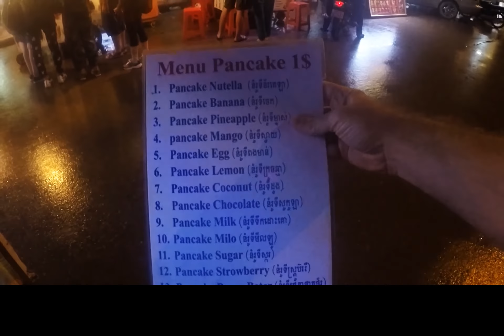Cambodia: Random Videos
Part Two: Anna and I spent our time in Siem Reap and down on an island known as Koh Rong.  These are just random videos being put together after I picked Erin Rebecca up.

This is the Chronicles of The Deaf Wanderer going through Cambodia.

What are all of those attractions in Cambodia?  How has Cambodia developed itself into a country being rich with history, delicious food, beautiful coastline and lively nightlife?  How surprising is Cambodia to its millions of visitors?  Does the landscapes of Cambodia compose of the Asian version of African plains, exotic beaches, and network of ancient temples?  Is it easy to get lost in the history and romance of Asia in Cambodia?

These are the questions that Chris Haulmark is trying to answer with these videos.

This vlog and the future vlogs will be hardcoded with subtitles for everyone who is not fluent in sign language.

PREFER TO SEE MY FACEBOOK PAGE?

and LIKE the page if you want to be notified of the future new posts!

Chris Haulmark has been a world traveler since March, 2015 and have already seen at least 27 countries to the date of this vlog.  He has created video clips since the beginning and is just emerging as a new social media force to expose the perspective, that he sees through his Deaf eyes, to the public.  He hopes to inspire the future Deaf travelers to see the wonderful and exciting world outside of their home countries. He also hopes to prove that a Deaf traveler can be as independent as any other travelers.  His videos are to show everyone how it's possible.  All content, being posted here, are created and owned by Chris Haulmark unless otherwise stated in the content or the attached description.  Visit The Deaf Wanderer Facebook page to see much more older and archived videos and other content.